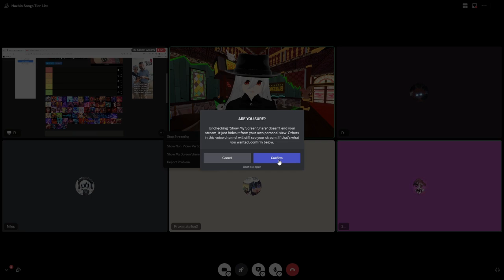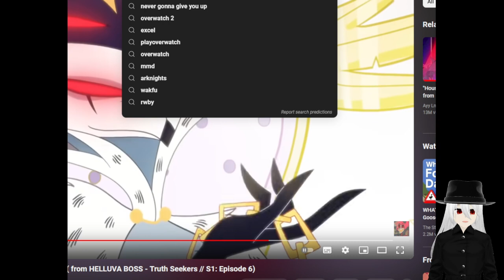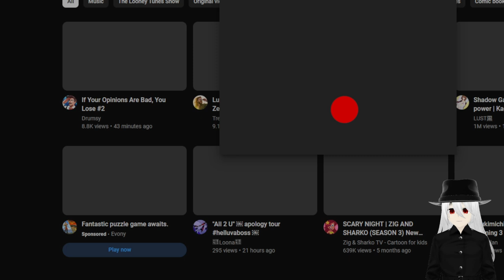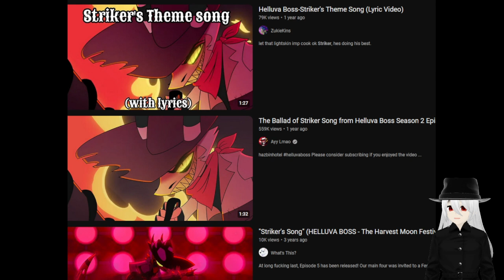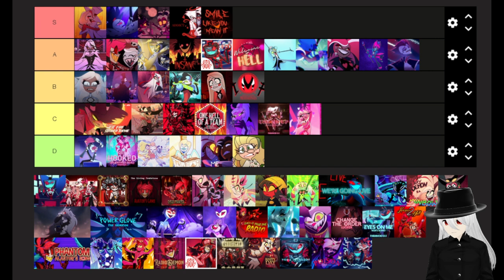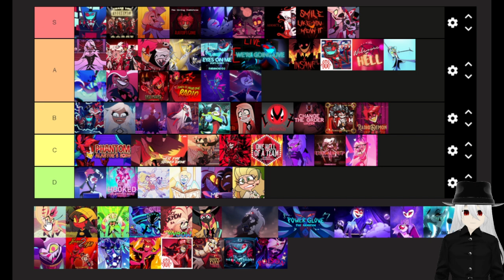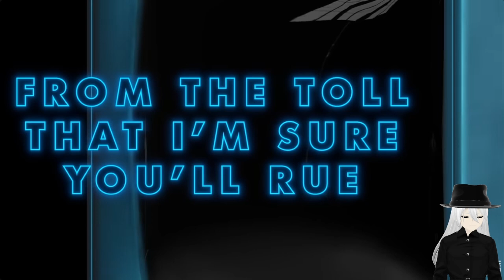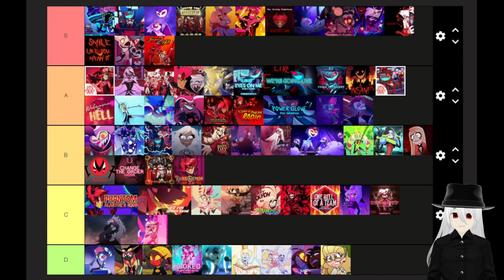We tierlisted almost every Hazbin Hotel and Helluva Boss Song (plus fan songs)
Alright, here it is, our ultimate Hazbin Hotel/Helluva Boss Song Tier List!

For this we took almost every song from the two shows plus a few fan songs and well...uh...tierlisted them lel

And now I have the horrible task to share all these songs in the description:

Oof...done...have fun lel